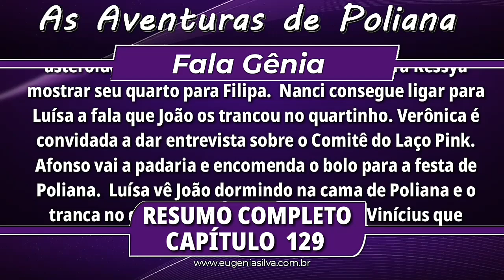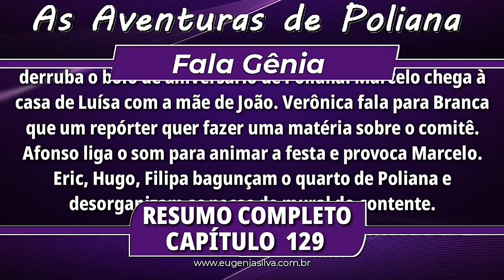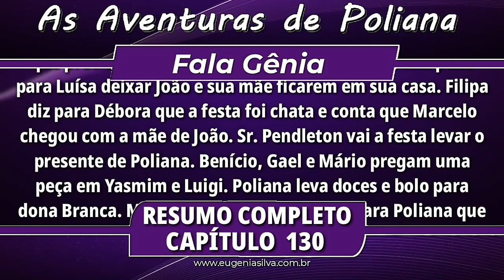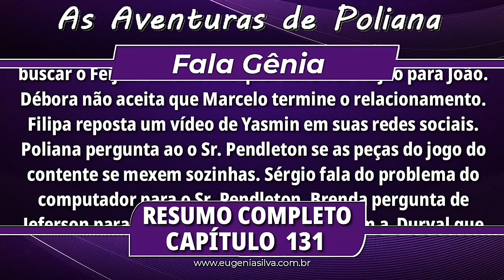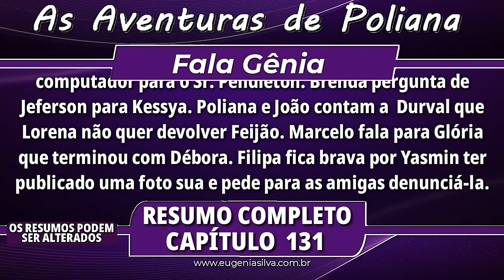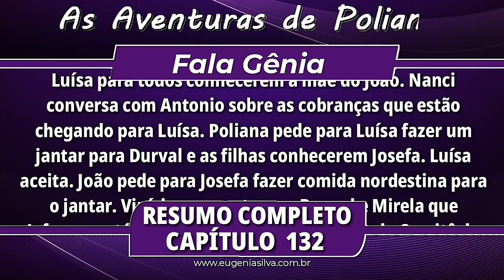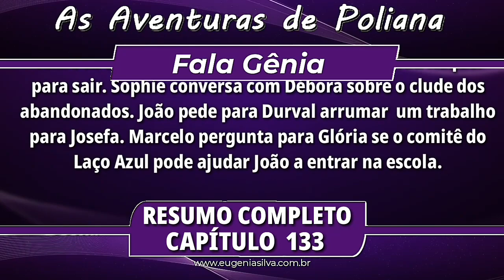As Aventuras de Poliana 12 á 16 de Novembro | Capítulos 129, 130, 131, 132, 133 - Resumo Semanal